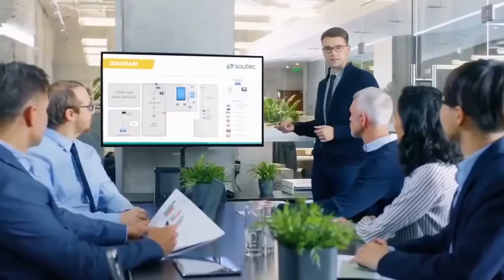10 KŁAMSTW, KTÓRYCH UCZY SZKOŁA